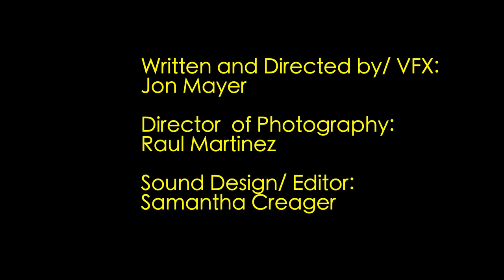Rewind (Bench Project)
A short video I directed for my production 3 class where we had to create a 35 second short that somehow utilized a bench.